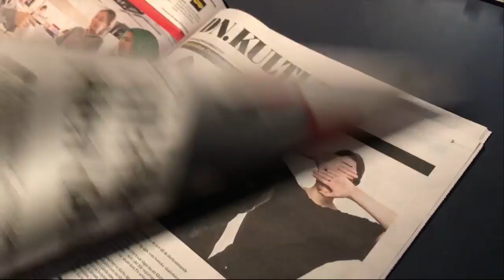Ebba Witt-Brattström: "Mörkermännens gäng segrade" - Nyheterna (TV4)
Nyheterna i TV4 från 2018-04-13: Efter att krisen inom Svenska Akademien igårkväll briserade när den ständige sekreteraren Sara Danius medddelade att hon lämnade sin stol har skandalen under natten blivit en världsnyhet. Samtidigt riktas, från många håll, skarp kritik mot att det var kvinnorna som offrades för att rädda akademien.